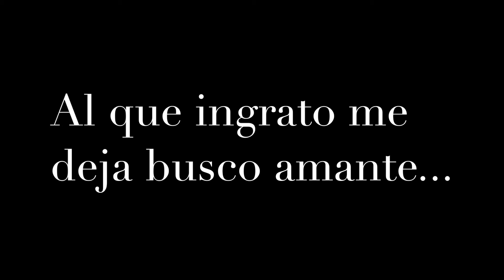Al que ingrato me deja busco amante... Sor Juana Inés de la Cruz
Soneto que prosigue el mismo asunto, y determina que prevalezca la razón contra el gusto.